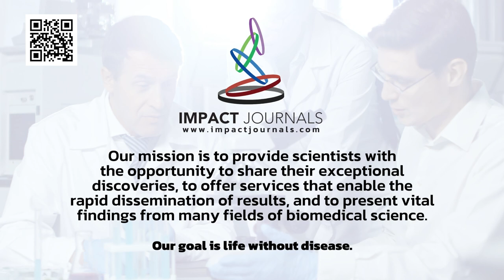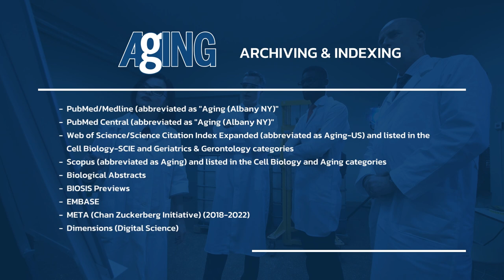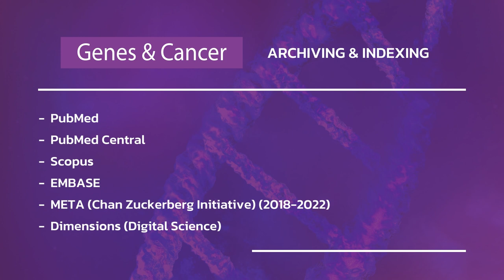Exploring Impact Journals: Advancing Biomedical Science for Life Without Disease | Aging-US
The mission of Impact Journals is to provide scientists with the opportunity to share their exceptional discoveries, to offer services that enable the rapid dissemination of results, and to present vital findings from the many fields of biomedical science. Our goal is life without disease.

Impacts Journals aims to share scientific findings through a comprehensive publishing process, entailing:
--Insightful peer review
--Meticulous manuscript preparation
--Quick publication
--Effective post-publication promotion

The Editorial Boards of these journals comprise distinguished scientists from the United States and all over the world, including members of the U.S. National Academy of Sciences, Nobel and Lasker laureates, directors of leading cancer centers, esteemed university professors, and other notable scientists.

The journals follow the guidelines based on the recommendations of the Committee on Publication Ethics (COPE) and comply with the Committee’s Code of Conduct.